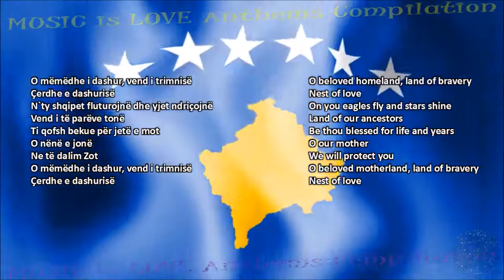Kosovo National Anthem with music, vocal and lyrics Albanian w/English Translation